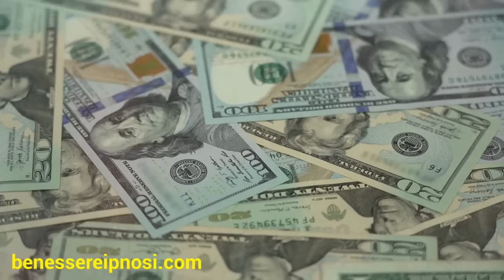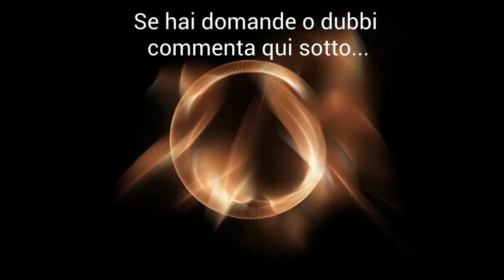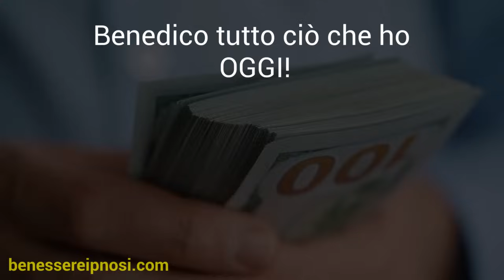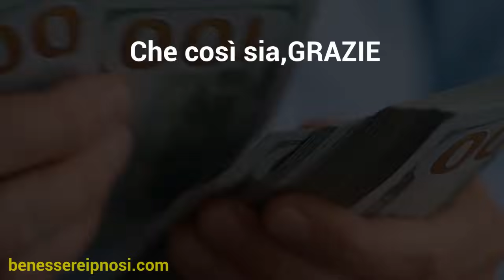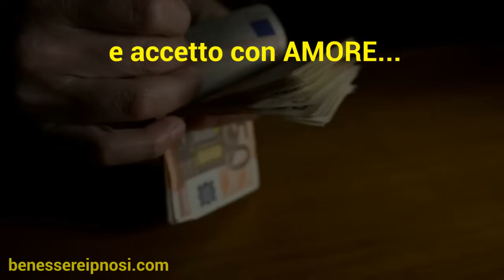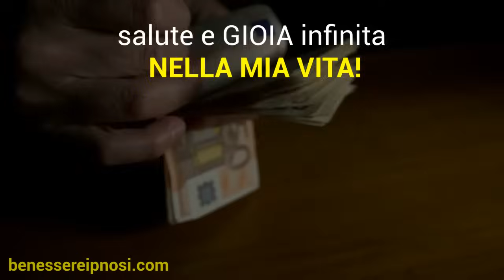👀Ripeti Questa Preghiera Per 28 Giorni E Osserva Il 🏺MIRACOLO-Parole infallibili per la prosperità🍀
Sono Lorenzo Grandi proprietario del sito web ;

Ma chi è Lorenzo Grandi? E Perché può aiutarti?

🔥 Proprietario e ideatore del sito benessereipnosi nato nel 2012 circa!

🔥Esperto e professionista in ambito Ipnoterapeutico su vari temi per aiutare le persone in vari aspetti della loro vita! Oltre centinaia di video caricati su vari argomenti per la crescita e miglioramento della persona e non solo...

🔥 Professionista in tecniche meditative con oltre centinaia di video creati nel mio canale su questo tema!

🔥 Primo in Italia a condividere su Yb "Audiosubliminali" di puro e vero valore( senza rischi) con tecniche sicure create e perfezionate da me e il mio Team! Qui puoi vedere come posso esserti di aiuto con una risorsa adatta solamente a te ;

🔥 Creatore di vari corsi online con oltre migliaia di studenti in questi ultimi anni che hanno usufruito dei servizi DECISAMENTE AVANZATI. Attualmente quelli più di successo sono "grandix78" e "legge di attrazione top secret".

🔥 Esperto in riprogrammazione mentale con tecniche avanzate per riprogrammare certe credenze iniziando direttamente dall'inconscio, sia in maniera visiva e uditiva!

🔥Creatore di un gruppo fb con oltre 3000 persone che ogni giorno vogliono nuovo contenuto, ma il tempo è quello che è e si fa quel che si può!

⚡Sbircia la mia playlist con le migliori meditazioni e audioipnosi (senza pubblicità) ;

🤫 Tieni al sicuro questa playlist perché troverai i migliori consigli per portare il tuo MINDSET al successo e creare un piano di azione efficace per ottenere grandi risultati finanziari

GRAZIE,GRAZIE,GRAZIE!